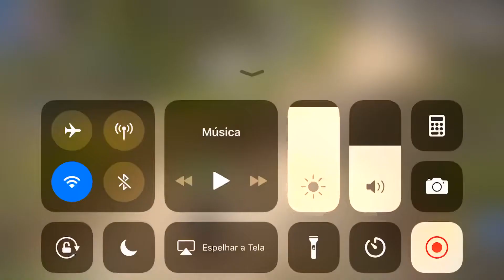REBIRTH M - MMO RPG (ANDROID / IOS)